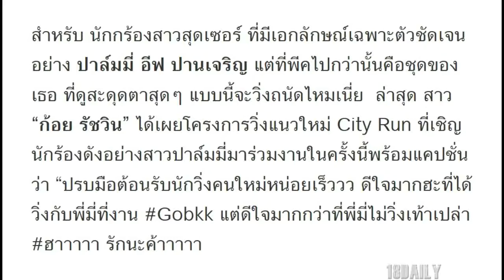ก้อย เผยความรู้สึกหลัง ปาล์มมี่ มาร่วมวิ่ง